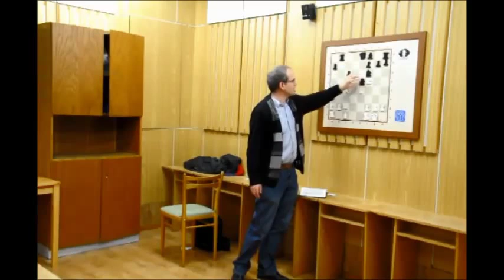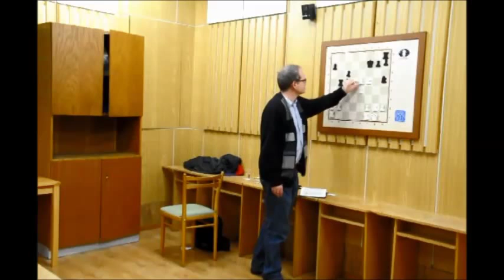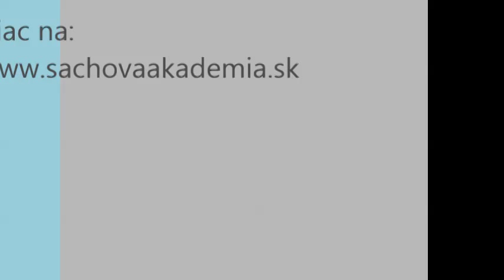Prednáška o štvrtom majstrovi sveta Alexandrovi Alechinovi 2014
Veľmajster Igor Štohl pripravil sériu prednášok o majstroch sveta v šachu. O štvrtom majstrovi sveta Alexandrovi Alechinovi prednášal 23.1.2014.

Bratislavská šachová akadémia sa venuje:
- šachovým tréningom detí
- šachovým tréningom detí
- šachovým prednáškam
- šachovým simultánkam